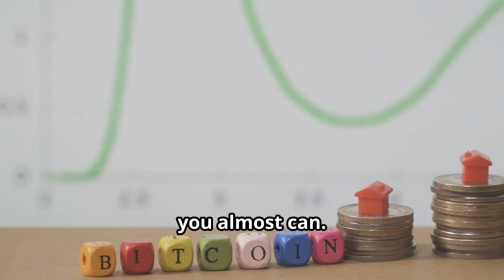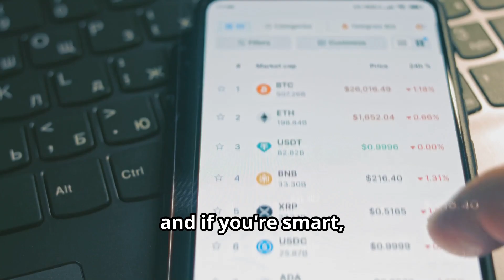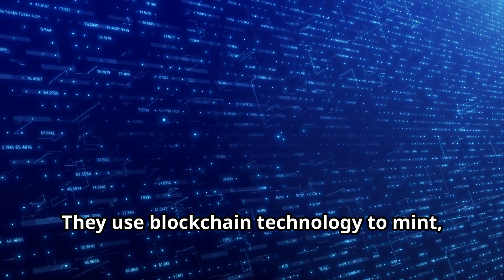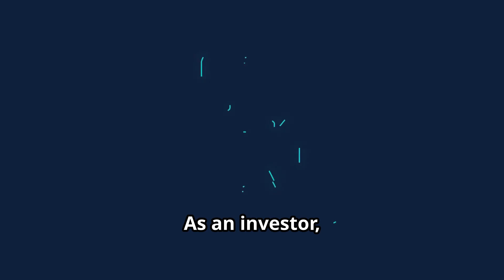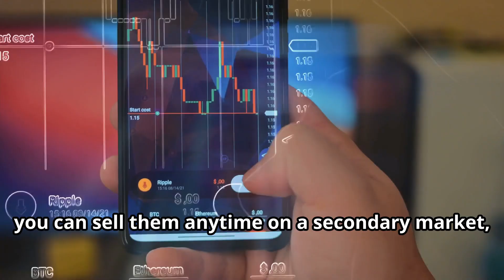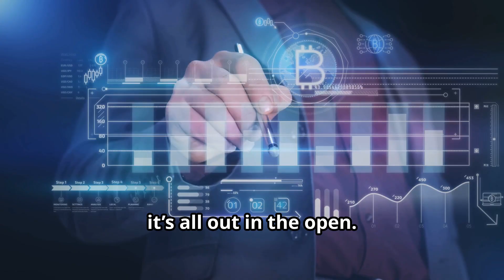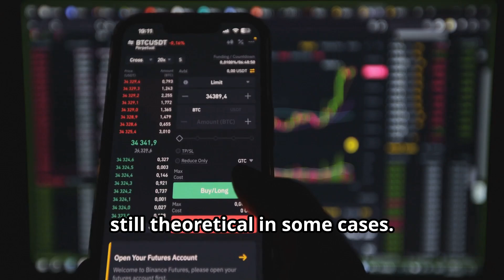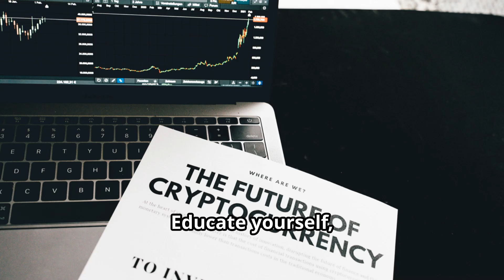How to Invest in Tokenized Real Estate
Unlock the future of real estate investment by learning how to tokenize your projects! In this video, we dive deep into the world of real estate tokenization, exploring the benefits, processes, and technologies that can transform your investment strategy. Discover how blockchain can increase liquidity, lower barriers to entry, and provide transparency for both investors and developers. Whether you're a seasoned investor or just starting out, this guide will equip you with the knowledge to leverage tokenization effectively.

00:00:00 What in the World is Real Estate Tokenization?

00:02:21 How You Tokenize a Property

00:04:50 Why You Should Care About Tokens

00:07:23 Know the Risks Before You Jump In